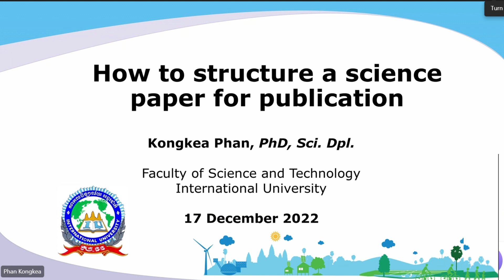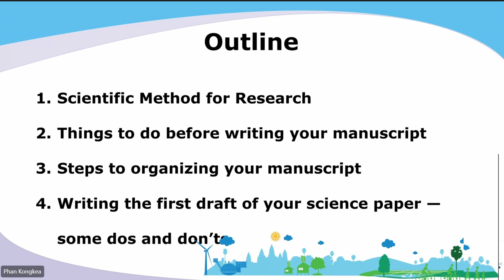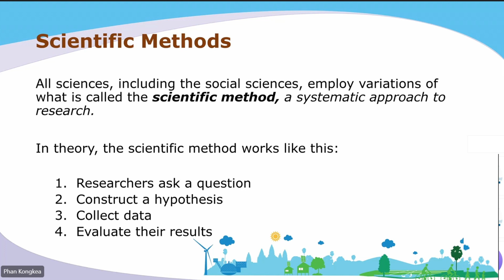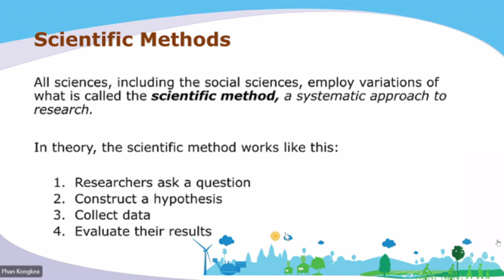Scientific Method for Research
The basic process involves making an observation, forming a hypothesis, making a prediction, conducting an experiment and finally analyzing the results. The principals of the scientific method can be applied in many areas, including scientific research, business and technology.